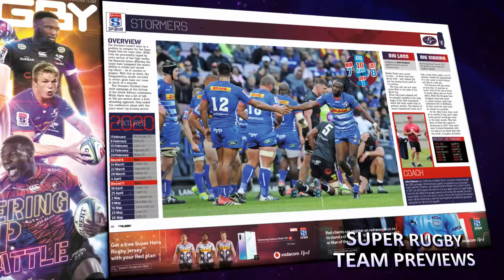Our latest issue has hat the shelves!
What you can expect in the latest issue of SA Rugby magazine!